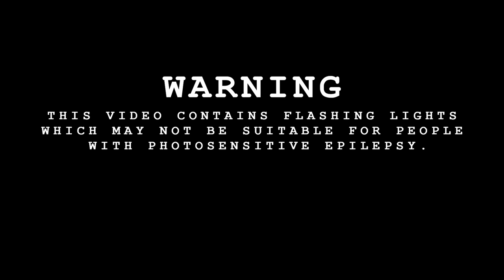Sven Phalanx & MissSuicide - Klangtherapie (Reloaded) || OFFICIAL MUSIC VIDEO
'Villain EP' out now!

NEW DOUBLE-SINGLE 'RELOADED' OUT NOW!

Released by Infacted Recordings

Produced by Sven Phalanx & MissSuicide
Mix/Master by MissSuicide
Artwork by MissSuicide
Video edited by DString
Shadow Dance by Athena Flegger

Special thanks:
Athena & DString!